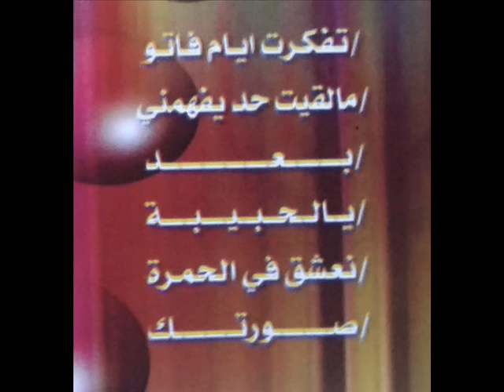06 _BELKHAYATI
06 _BELKHAYATI 2017